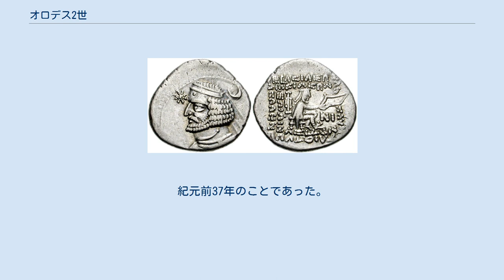オロデス2世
オロデス2世（Orodes II、在位：紀元前57年頃 - 紀元前37年/36年）は、アルサケス朝パルティア王国の王。
ミトラダテス2世の死以来パルティアで使われなくなっていた諸王の王（ギリシア語でバシレウス・バシレオン）という称号を再び使用した。
 フラーテス3世の息子として生まれる。
 紀元前58年または前57年、兄のミトラダテス3世と共謀して父フラーテス3世を暗殺した。
その後まもなくミトラダテス3世とオロデス2世との間で後継争いがおこり、ミトラダテス3世が王位を継いだが、貴族に嫌われていたためすぐに追放され、オロデス2世が王位を継いだ。
 紀元前55年、追放されたミトラダテス3世はしばらくローマの将軍アウルス・ガビニウスに従軍していたが、彼を見限って再起を図り、単独でバビロンと王都セレウキアを占領した。
ほどなくしてオロデス2世は将軍スレナスを派遣し、バビロンを長期にわたって包囲させ、飢餓状態させた上でミトラダテス3世を降伏させた。
ミトラダテス3世は血縁関係を頼りにして命乞いをしてきたが、オロデス2世は彼を兄弟というより敵とみなして目の前で処刑させた。
 紀元前54年、ローマではアウルス・ガビニウスに代わってマルクス・リキニウス・クラッススが新しいシリアの総督に配属され、大規模なパルティア遠征軍が組織されていた。
最初の年はたいした動きを見せず、パルティアのメソポタミア総督シラケスが侵略を被った程度であった。
シラケスは兵が不足していたのでローマ軍の侵略をオロデス2世に伝えるべく退却した。
オロデス2世はローマによって征服された村々を取り返すため2人の将軍を派遣し、冬の期間を利用して戦いの準備に励んだ。
一方でオロデス2世はローマに対してこの不当な侵入を咎めた。
 紀元前53年、カルラエの戦いによって帰趨が決した。
この戦いでクラッスス率いるローマ軍は約4万の軍勢を持ってカルラエ市近郊にまで進軍した。
一方スレナス率いるパルティア軍は騎兵を中心とした1万人余りの軍勢で迎え撃ちローマ軍に圧勝した。
クラッススの息子プブリウス・リキニウス・クラッススも戦死するなど大敗を喫したローマ軍は敗走する中、さらに追撃を受けて兵力の大半を喪失しクラッススも殺された。
これによってパルティアはローマの脅威を一時的に排除することに成功し、またローマ領の一部を攻撃して勝利を収めた。
スレナスはセレウキアに凱旋すると、凱旋式まがいの式典をおこなったが、のちに彼の有能ぶりに危険を感じたオロデス2世は彼を殺害した。
 オロデス2世は対クラッスス戦の間にアルメニア王アルタバスデスと親交を持つようになり、息子のパコルスをアルタバスデスの妹と婚約させた。
今回の勝利によってパルティアの名声は上がり、ユーフラテス川がローマとパルティアの国境であると知らしめた。
パルティア軍はそれ以上進軍しようとはしなかった。
 この戦いの後、東方で遊牧民の攻撃を受けたためにローマ侵攻は中断されたが、紀元前40年頃には、オロデス2世の長男パコルス1世の指揮で再びローマ領への侵攻が行われた。
パコルス1世の活躍によりローマ軍に勝利を重ねたが、前39年、パコルス1世率いるパルティア軍はアンティオキア攻略戦の際に途上のギンダロス山付近でプブリウス・ウェンティディウス・バッスス率いるローマ軍に破れ、前38年、パコルス1世は戦死した。
 老齢のオロデス2世にとってパコルスを失ったことは大きな打撃で、それがもとで少し精神に異常をきたした。
彼には30人も息子がいたが、その中から後継者を選ぶ決心がつかず、ようやく最年長であったフラーテス4世を後継者に選んだ。
しかし、フラーテス4世は権力の座に着くなり老齢な父王を早く死なせようと、トリカブトを飲ませて毒殺を試み、それでも死なないので最後に首を絞めて殺害した。
紀元前37年のことであった。
 ^ ローズマリー・シェルドン　p75 ^ デベボイス 1993,p62-98